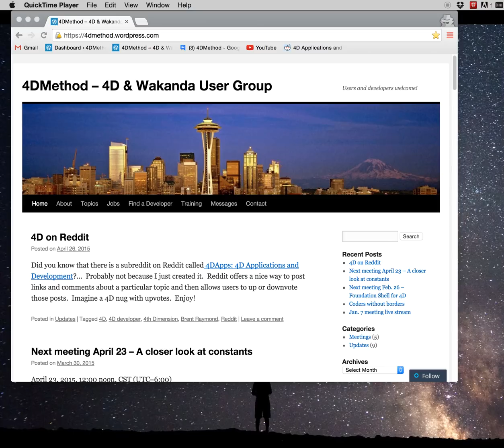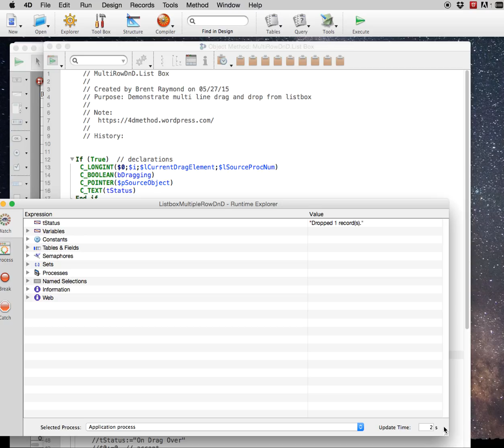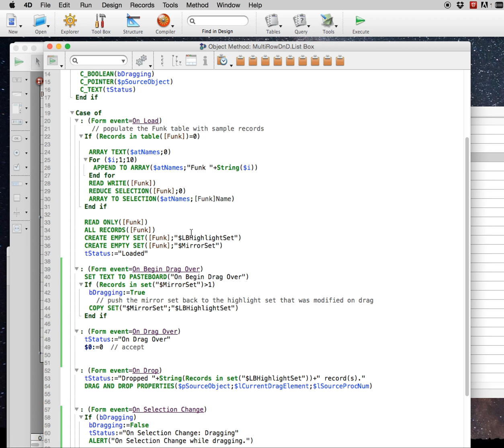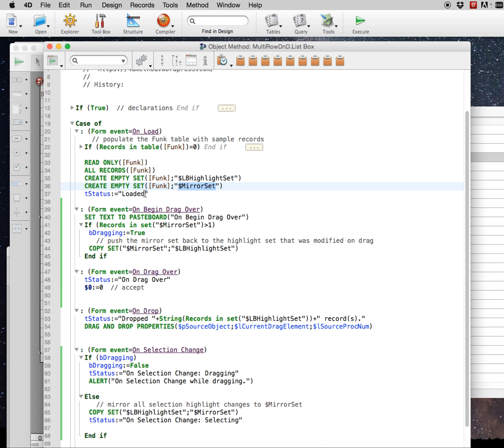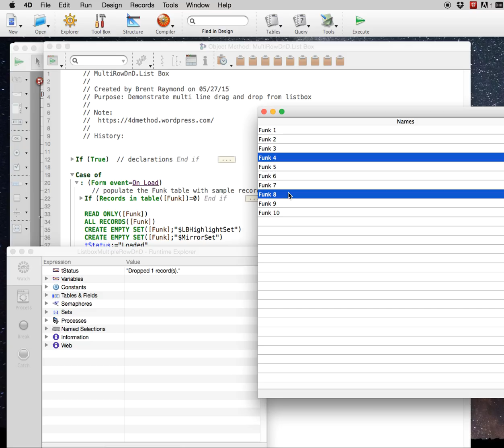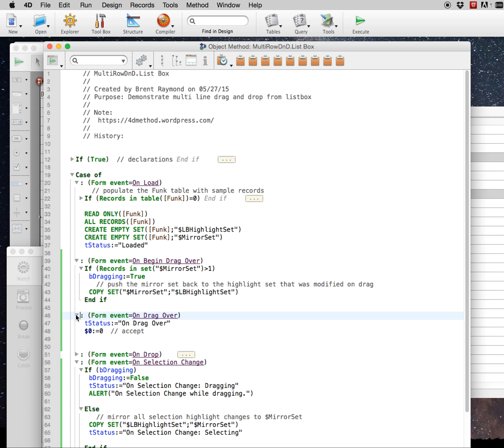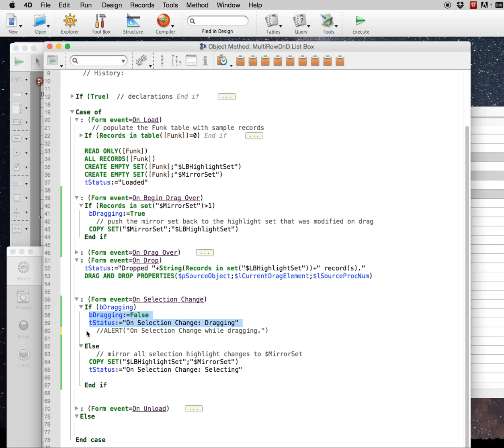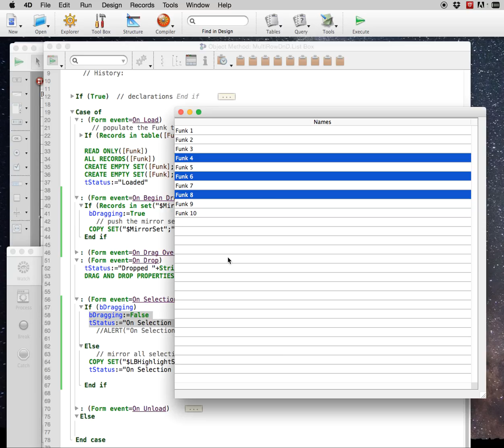Listbox Multiline Drag and Drop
A demonstration of how to implement multi-line drag and drop from a 4D listbox object.